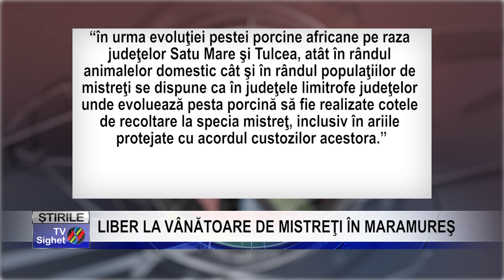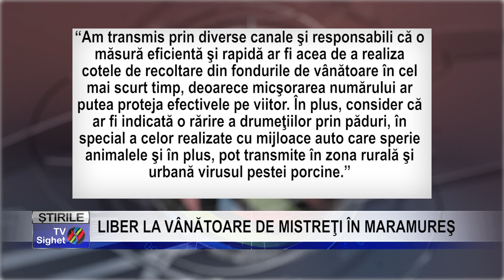Stire 4 LIBER LA VÂNĂTOARE DE MISTREŢI ÎN MARAMUREŞ